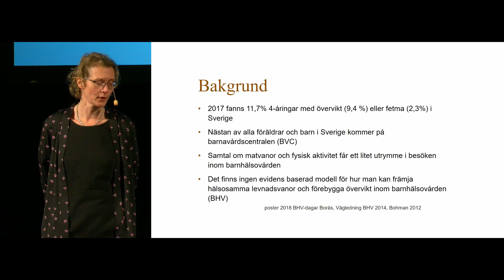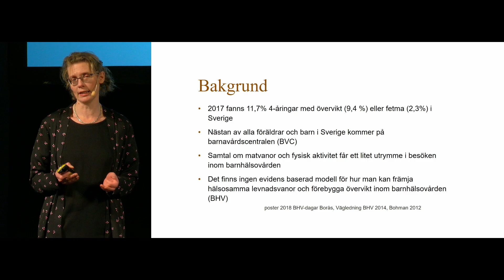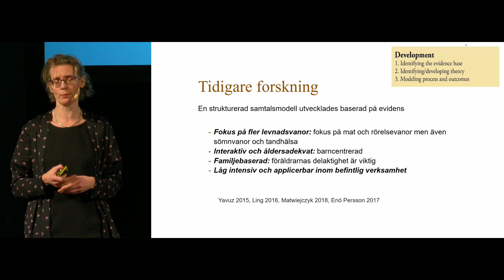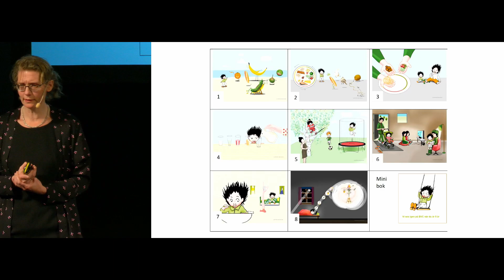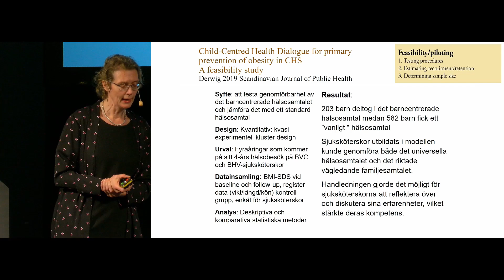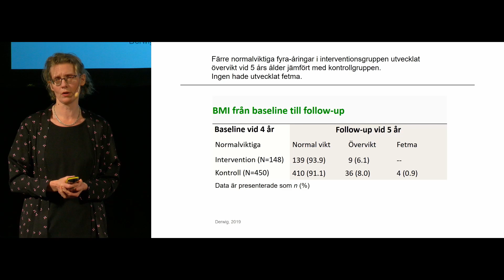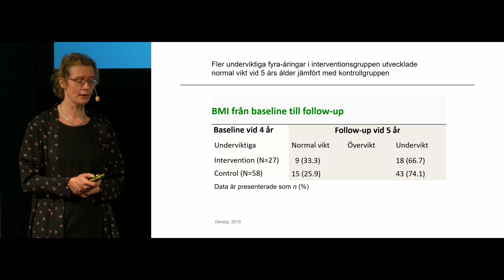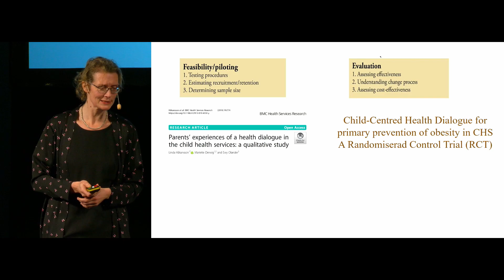004 Mariette Derwig